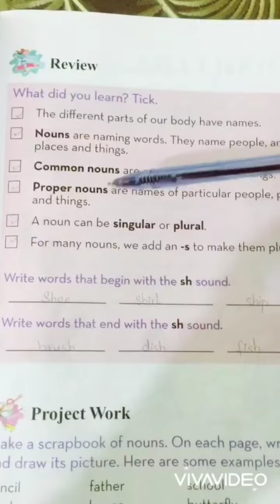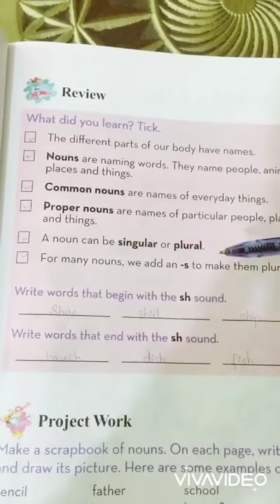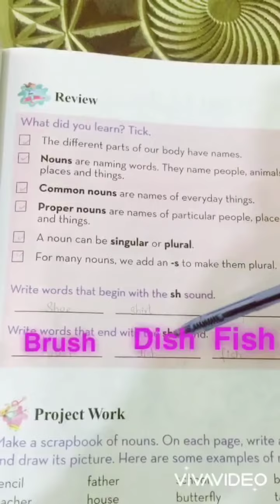Active English One Revision coursebook (pg#17)